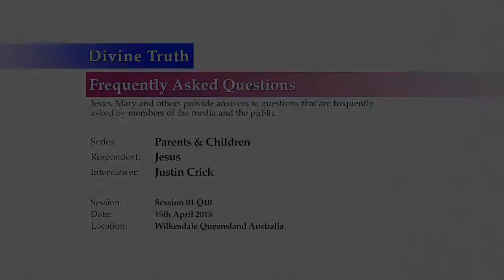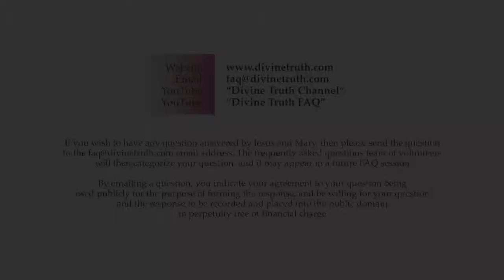Would your child come before your relationship with God or Mary?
Q10. Would your child come before your relationship with God or Mary? e.g. If your child was hungry or was screaming for something but you were already occupied with doing something with Mary or praying to God, what would you do?

20130415 Parents & Children S01Q10